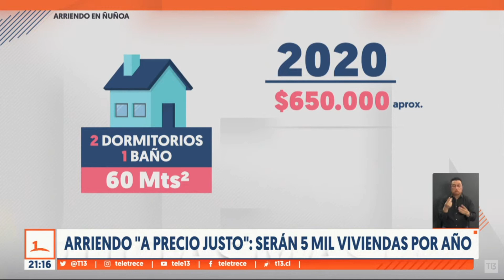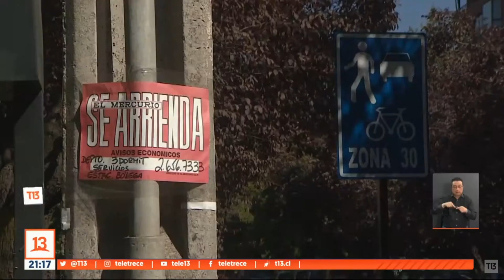Reportaje: Arriendo a precio Justo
Reportaje emitido por Canal 13 sobre la implementación del anuncio del presidente por el arriendo a precio justo como política a nivel nacional.